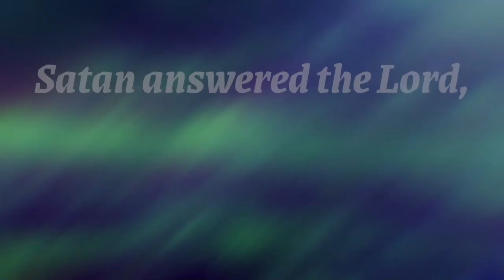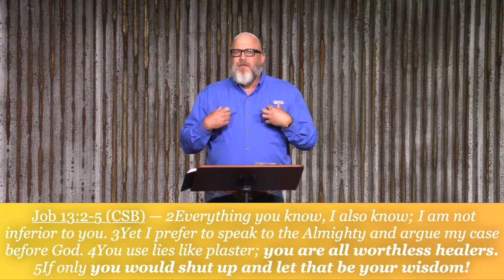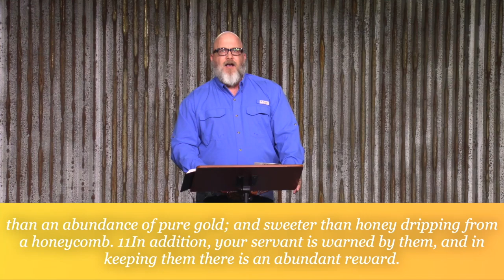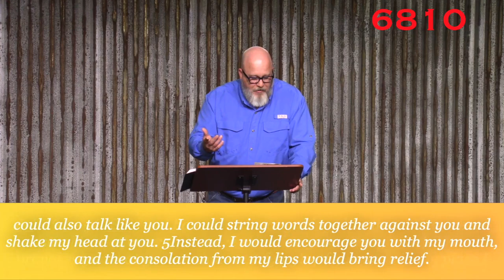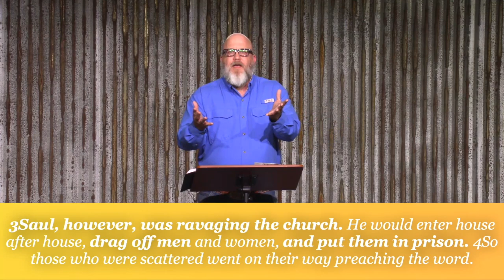08 Unwavering – Centered